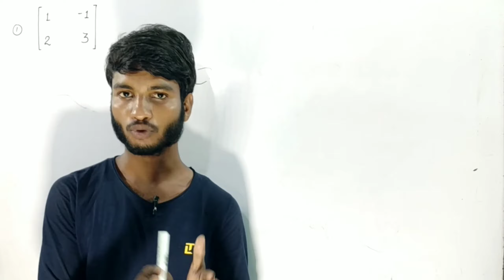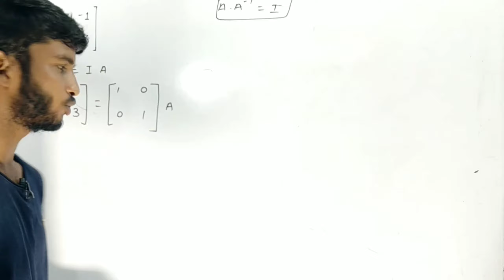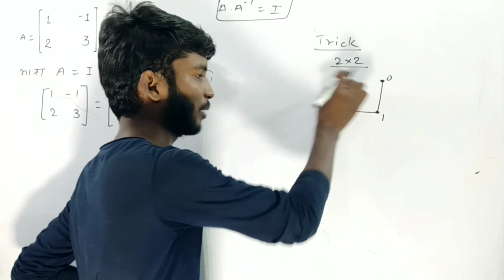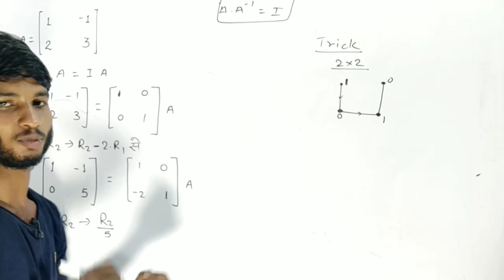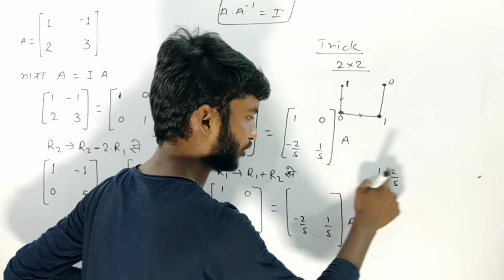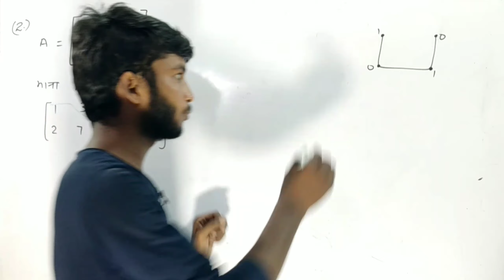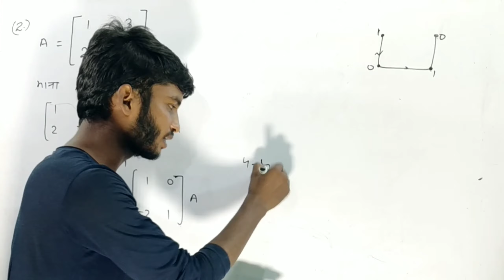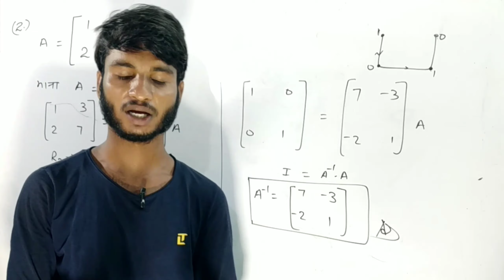प्रारम्भिक संक्रिया (elementary operation) द्वारा किसी आब्यूह का ब्युत्क्रम ज्ञात करना । matrices 12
प्रारम्भिक संक्रिया (elementary operation) द्वारा किसी आब्यूह का ब्युत्क्रम ज्ञात करना, सबसे आसान !
आब्युह के सभी वीडियो और important questions की क्लासे देखने के लिए नीचे दिए गए लिंक पर क्लिक करें।